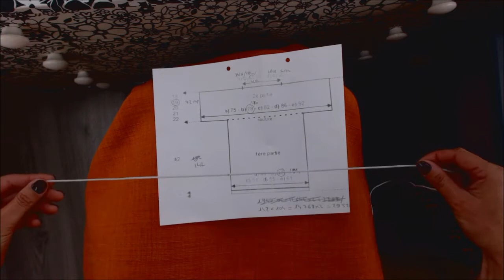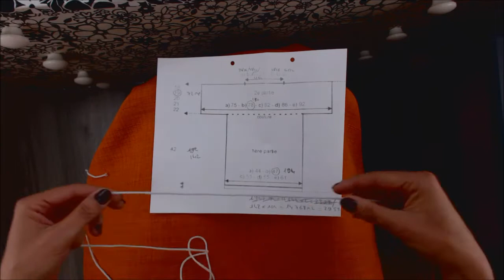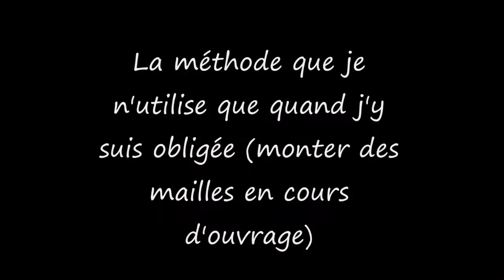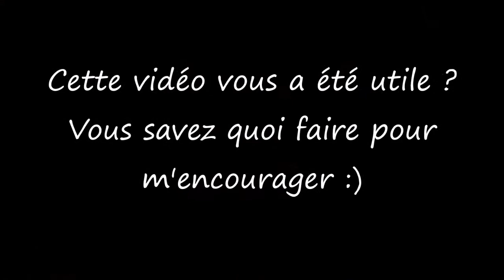Apprendre à tricoter : Apprendre à monter des mailles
Tuto tricot pas à pas pour :
- Apprendre à monter des mailles.
- Savoir combien de longueur de fil est nécessaire pour le montage
- Apprendre à monter souplement les mailles
Tuto tricot facile débutant